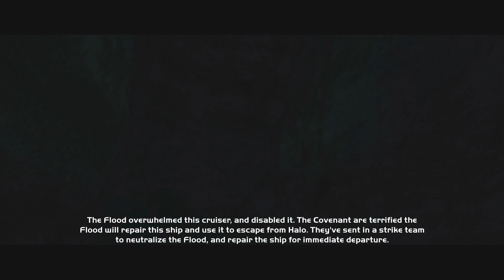Halo Combat Evolved Part 9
Halo Combat Evolved gameplay.